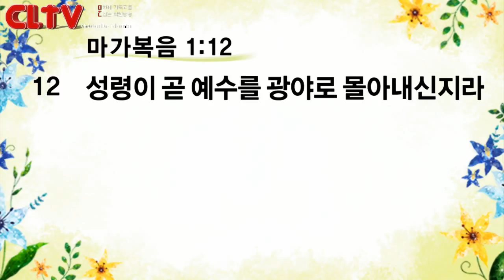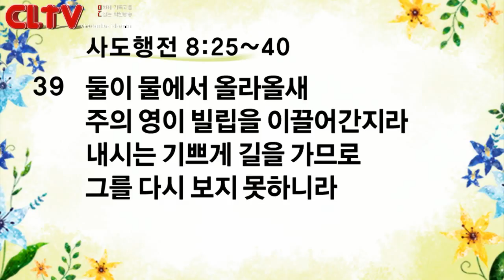CLTV파워메시지_2017.6.4_신촌교회(조동천 목사)_'구원의 여정'